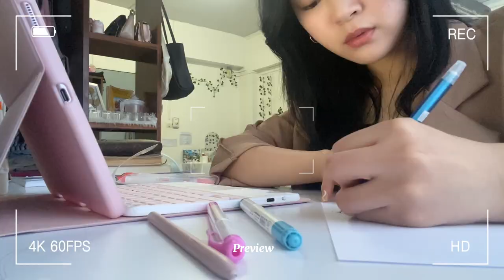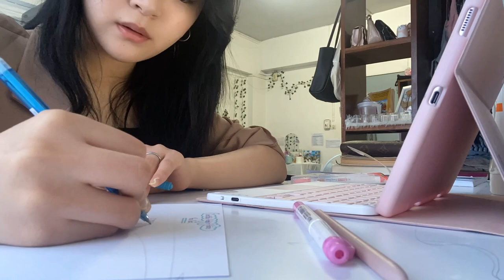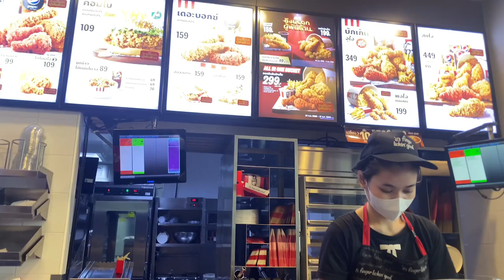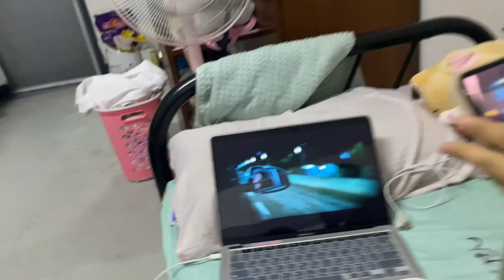Random Vlog | grwm, classes, keeping up |Biomedical Science 2nd year | Bhutanese student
Bless you✨